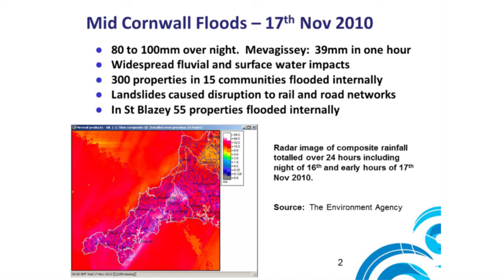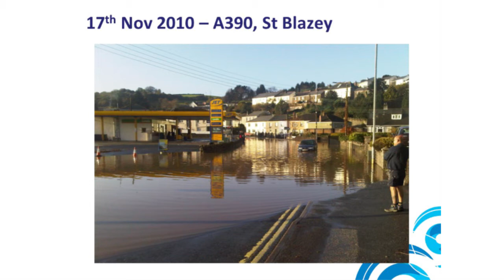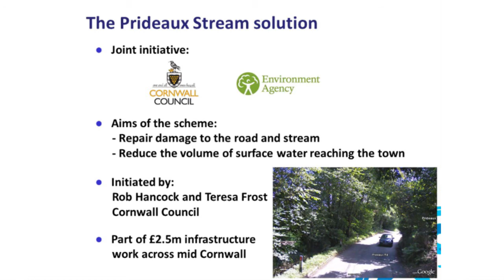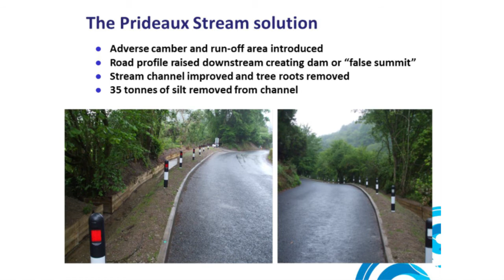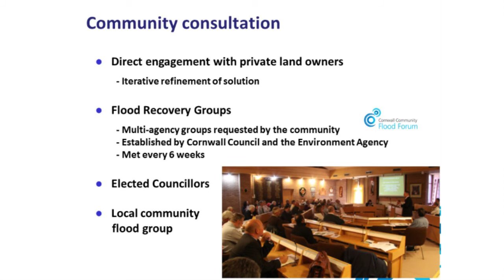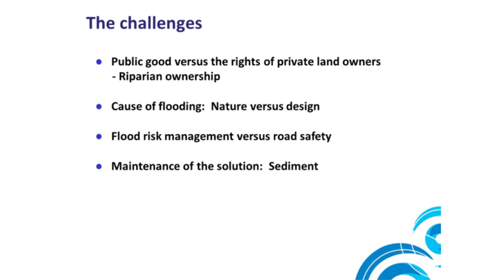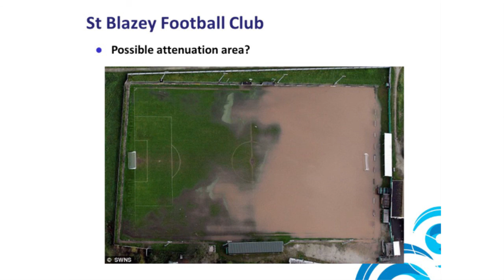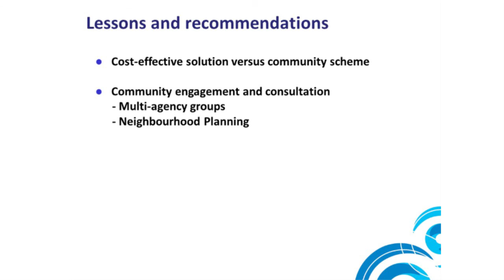Using a highway to channel flooding and gain community acceptance in St Blazey, Cornwall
Safe routes for urban flooding - designing for exceedance

Charles Richards
St Blazey and Par Community Flood Group